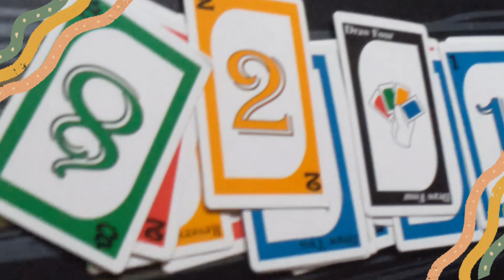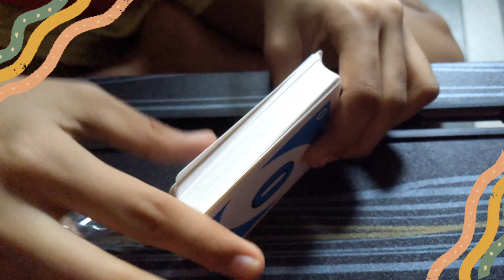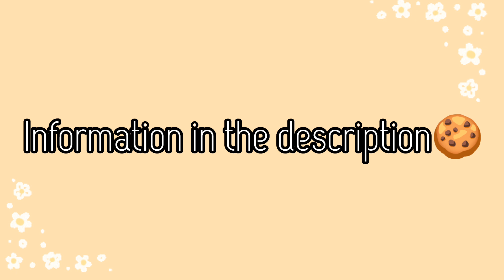Unboxing the latest toys that will blow your mind! 💥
New toys review 🧸|uno|eno|vehicletoys|Newvideo|Galaxy toys#youtube

Description for the toys

All the toys shown in the video are really worthy and strong made with fibre.This was our first video 📸 we will try to give you more reviews on this channel so you can first know about it.

We recommend you to buy these toys ❤️